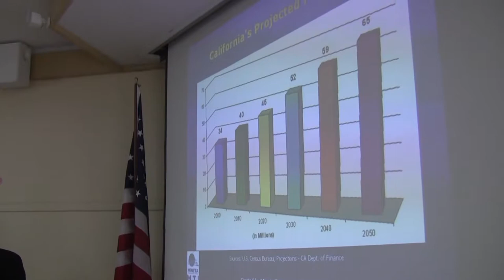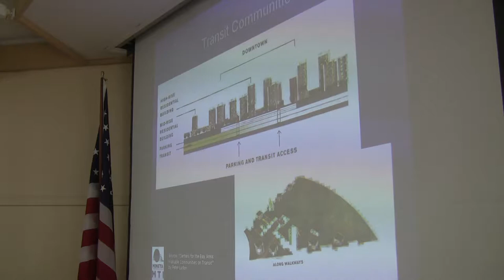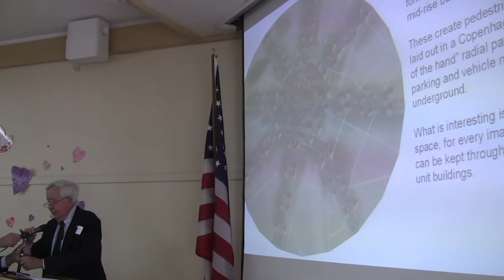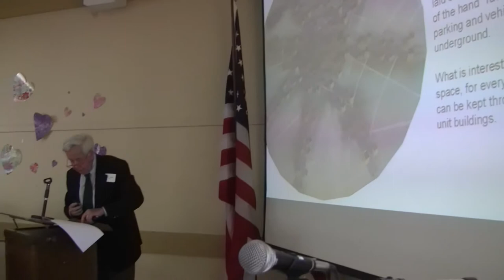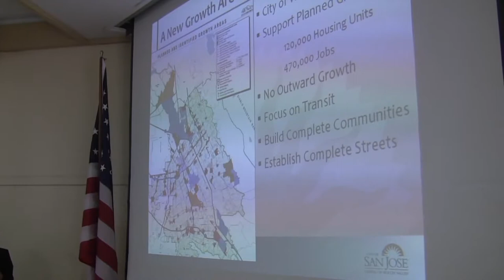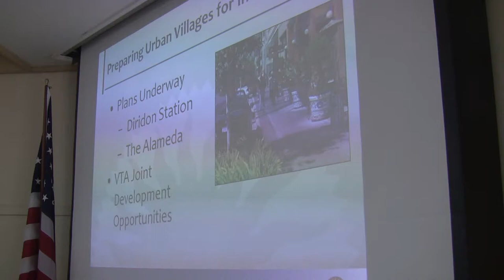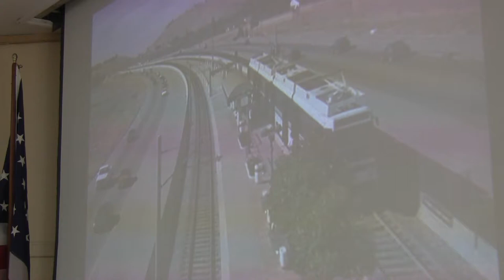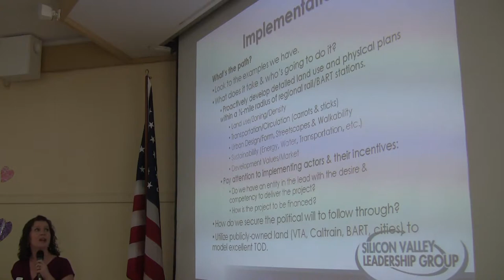Transit Villages or Rampant Urban Sprawl - Silicon Valley "Let's Get Moving" Summit 2014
Within the next 40 years, California's population will double. That means we can look forward to urban sprawl, terrible air quality, terminal highway congestion, and a bigger contribution to global warming. Or we can help mitigate that by building transit villages, which will be described during this important panel discussion.

Ash Kalra, San Jose City Councilmember and VTA Board Chair
Jessica Zenk, Senior Director for Transportation Policy, Silicon Valley Leadership Group
Laurel Prevetti, ‎Assistant Director, Planning Building and Code Enforcement at City of San Jose
Peter Lydon, Author of "Centers for the Bay Area: Walkable Communities on Transit"
Rod Diridon, Executive Director, Mineta Transportation Institute (MTI)